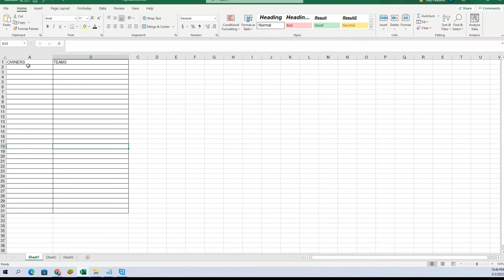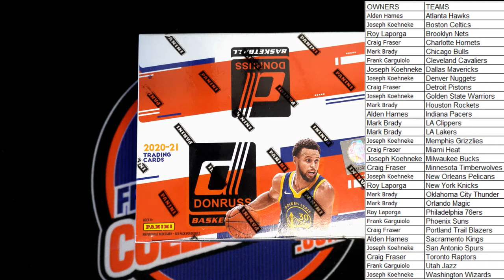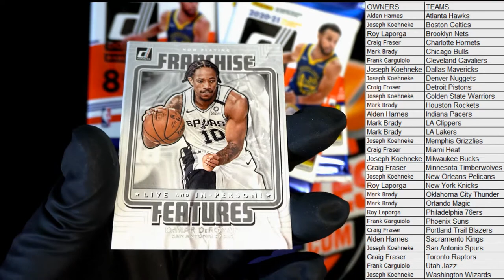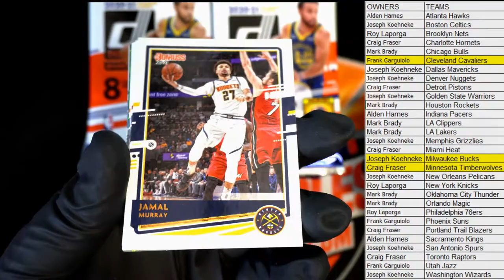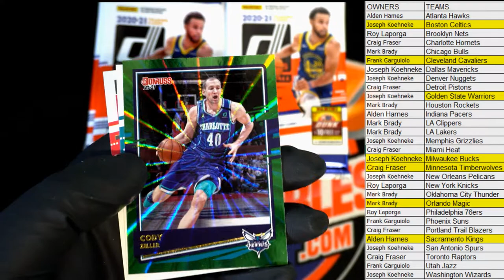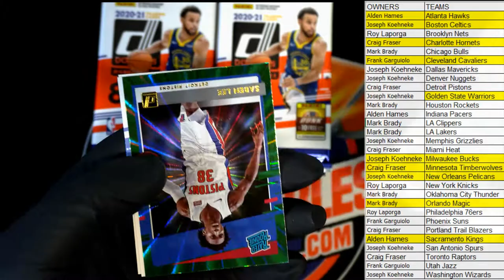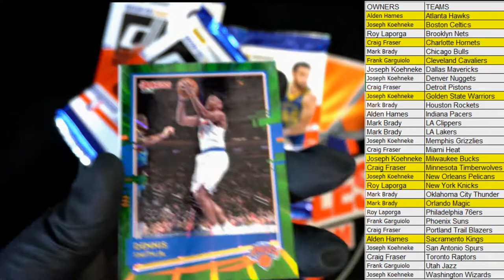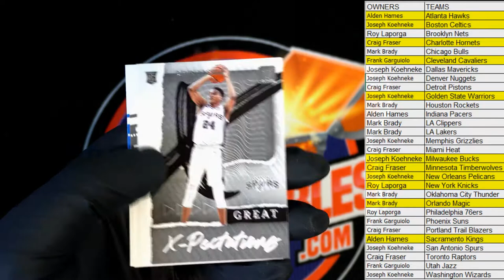202021 Panini Donruss Basketball RETAIL ID 21DONRBSKRTL114